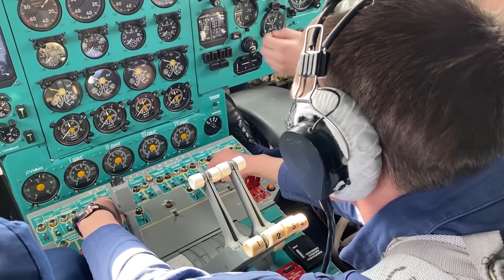Выпускная летная практика пятикурсников КВВАУЛ на самолетах Ил-76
Пятикурсники КВВАУЛ впервые за штурвалом военно-транспортных самолетов Ил-76. В рамках выпускной лётной практики будущие офицеры-летчики в качестве помощников командиров кораблей выполнили взлет, полет по маршруту и посадку в простых метеоусловиях, получив за это оценки.

Всем полетам предшествует обязательный инструктаж, медицинский осмотр и предполетная подготовка, а также зачеты по технике безопасности и действиям в нештатных ситуациях.